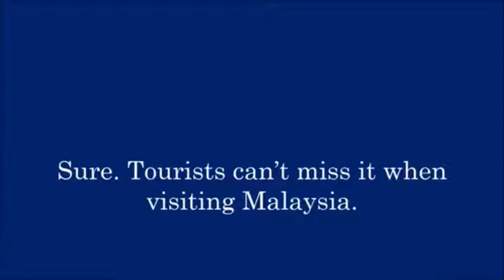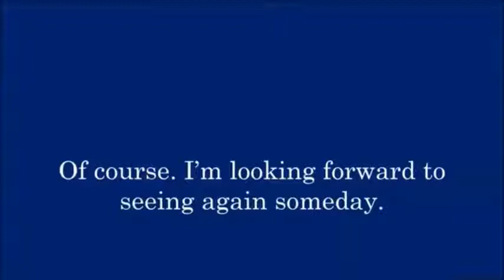Practice English Conversation | Lesson 36: Architect/ Building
World English Conversation - Free Channel

Welcome to this English lesson where you can practice your listening and conversation skills!

- Practice for a few minutes each day - Easy for you

* Hope you will enjoy learning English :-)